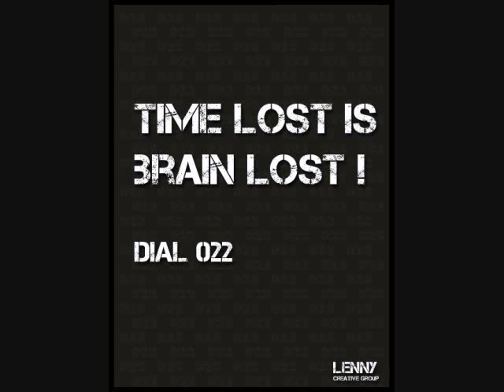Jamie Anderson & Jesse Rosse - Jack Your Body (Body Jackin) HQ audio